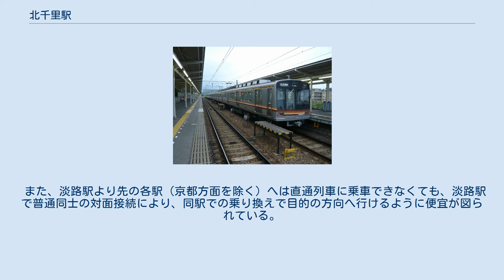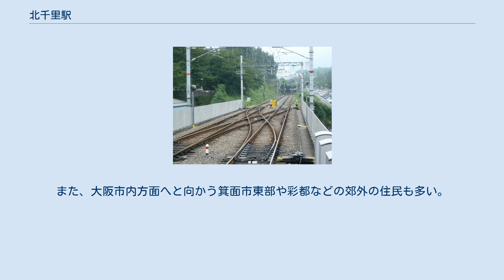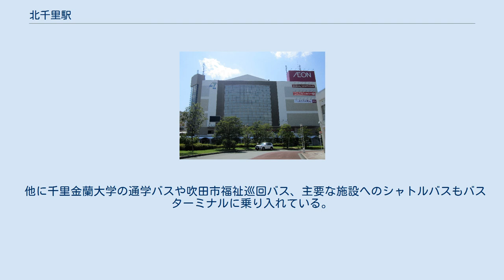北千里駅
北千里駅（きたせんりえき）は、大阪府吹田市古江台四丁目にある、阪急電鉄千里線の駅。
 同線の終着駅で、千里ニュータウンの北の玄関口でもある。
 1967年（昭和42年）の開業と同時に、日本では初めてとなる自動改札機（オムロン、旧・立石電機製）が設置された。
当初は定期券用と普通乗車券用とで改札の方式が異なり、定期券はパンチカード方式、普通乗車券は磁気券（バーコード）方式を採用していた。
その後定期券も磁気券方式を採用し、1972年（昭和47年）には定期券・普通乗車券共用の自動改札機に更新されている。
 2007年（平成19年）11月27日には、鉄道向け自動改札システムの開発・実用化に関して、電気・電子・情報・通信分野における世界最大の学会であるIEEE（アメリカ電気電子学会）より『IEEEマイルストーン』に認定され、阪急は同システムを共同で研究・開発してきた、大阪大学・オムロン・近畿日本鉄道とともにこれを受賞した。
当駅の改札口付近には、その受賞を記念した銘板が設置されている。
 相対式2面2線のホームを有する高架駅。
盛土の軌道の延長上に線路とホームがあるため、改札口やコンコースはホームよりも下層にあり、周辺には各種商店が入居している。
駅の両端に、シーサスクロッシングが設置されているという、珍しい構造である。
 終着駅にもかかわらずホームが頭端式でないのは、1970年（昭和45年）に開催された日本万国博覧会（大阪万博）への対応として行った増便により、留置線を追加したという経緯の名残である。
それ以前は一般的な頭端式で、2つのホームは車止めの先でも相互に行き来できた。
 この留置線は、千里ニュータウンのさらに北（箕面市東部）にあり阪急グループが開発した粟生団地や間谷住宅方面への延伸を見据えたものでもあった。
 箕面市今宮方面へは線路用地としての土地も確保されていた。
阪急は千里山線（当時）の千里山駅と箕面線の桜井駅を結ぶ「千里山延長線」の事業免許を取得していたが、1972年（昭和47年）12月に免許を返上・廃止となり、空地も多くの箇所で転用されている。
 両ホーム共に、発車直前には電子ベルが鳴らされる。
なお、早朝・深夜に設定されている淡路駅止まりの区間便はどちらのホームからも発車する。
また、深夜に1本設定されている天神橋筋六丁目行きは1号線より発車する。
 日中時間帯は留置線に1編成が留置されている。
また、到着後 一旦留置線に入り、再度折り返す列車(乗降分離)も朝夕を中心に設定されている。
 また、淡路駅より先の各駅（京都方面を除く）へは直通列車に乗車できなくても、淡路駅で普通同士の対面接続により、同駅での乗り換えで目的の方向へ行けるように便宜が図られている。
 夜間滞泊(分散留置)は留置線で行うが当駅止まりの最終電車は留置線に入らず、京都線の正雀駅まで回送される。
 2019年（令和元年）度のある特定日における1日の乗降人員は30,373人である。
 この値は千里線では関大前駅の次に多く、関西大学等の学校への通学客が多い同駅に対して、当駅では大阪大学や千里金蘭大学、金蘭千里中学校・高等学校、大阪府立北千里高等学校等の大阪府立高校を始めとした徒歩通学圏の学生や当駅に発着するスクールバスを利用する学生の乗降が多い。
また、大阪市内方面へと向かう箕面市東部や彩都などの郊外の住民も多い。
 各年度の特定日における1日の乗車・乗降人員数は下表の通り。
 イオン北千里店 駅前の「北千里」停留所（バスターミナル）に阪急バスが乗り入れ、郊外各地へ向かう路線を運行している。
 路線が多方面に分散していることから、系統番号に加え色でも区別されている（方向幕や路線図等で使用）。
 他に千里金蘭大学の通学バスや吹田市福祉巡回バス、主要な施設へのシャトルバスもバスターミナルに乗り入れている。
 また、期間限定（2017年12月1日(金)〜2018年12月28日(金)の平日）で、EXPOCITY行きのバスが発着する。
所要時間は約15分。